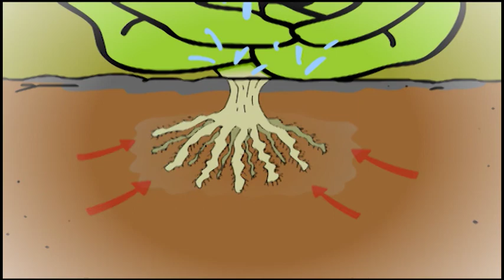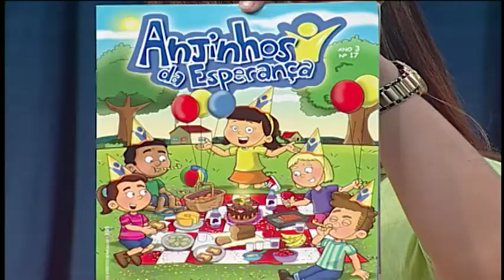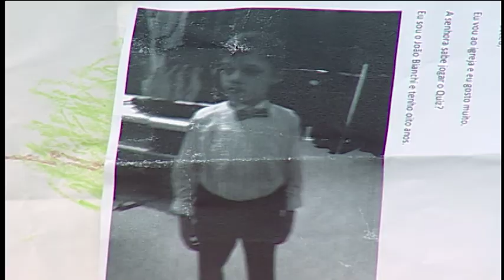HISTORIAS TIA CECEU (01/11/16) ÁGUA PURA BL1